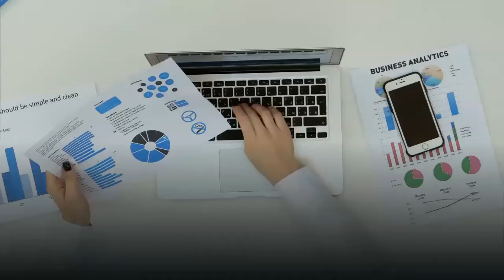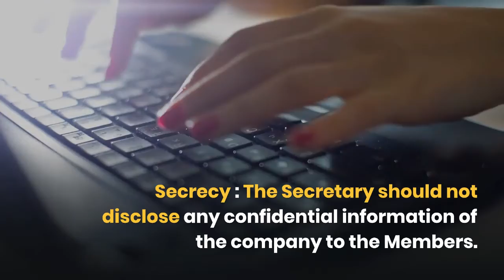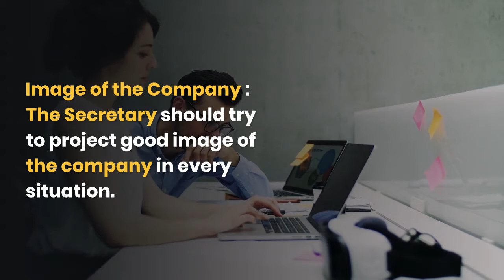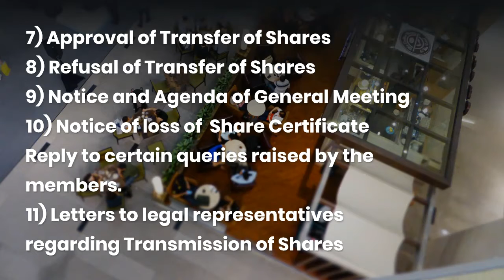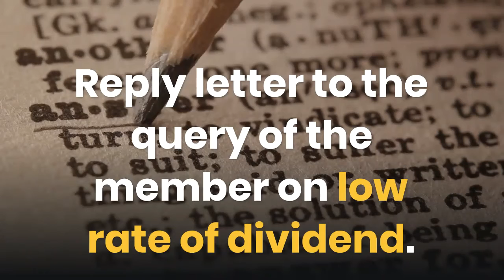Correspondence with members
K.K.Wagh secondary school and Jr. College : Content video-Sub: Secretarial practice(XII com),Topic : " Correspondence with members" presented by Mrs.Ashwini Chandratre